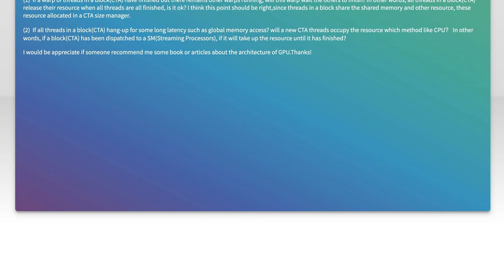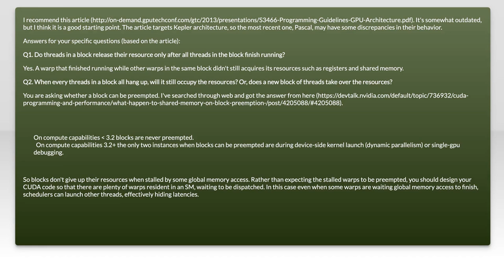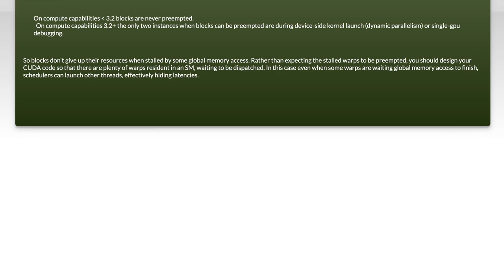Optimizing Task Scheduling on NVIDIA GPUs: Tips and Solutions Explained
In this video, we delve into the intricacies of task scheduling on NVIDIA GPUs, a crucial aspect for maximizing performance in high-performance computing and machine learning applications. Whether you're a developer looking to enhance your workflow or a researcher aiming to optimize resource utilization, understanding effective scheduling techniques can significantly impact your results. Join us as we explore practical tips and solutions to streamline your task scheduling process and unlock the full potential of your NVIDIA GPU.

Today's Topic: Optimizing Task Scheduling on NVIDIA GPUs: Tips and Solutions Explained

Related to: optimizingtaskscheduling, nvidiagpus, taskschedulingtips, gpuoptimization, parallelprocessing, performanceimprovement, cudaprogramming, gpucomputing, taskmanagement, schedulingsolutions, high-performancecomputing,